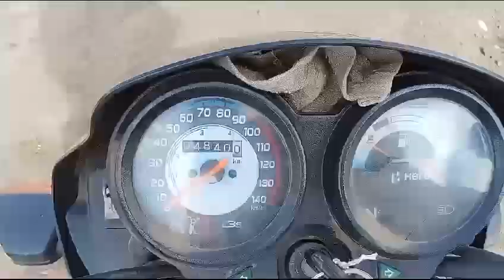HEROMOTOCO SuperSplendor 124.7CCMotorBike 2022